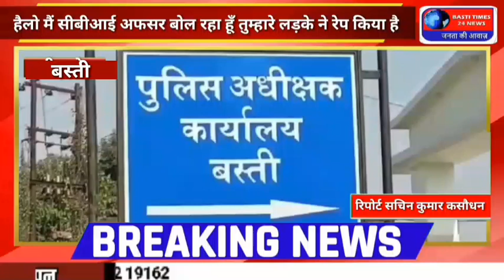साइबर ठगों ने शुरू की ठगी करने का नया पैतरा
लोकेशन, बस्ती

स्लग :हैलो! मैं सीबीआई अफसर बोल रहा हूँ तुम्हारे लड़के ने रेप किया है बचाना चाहते हो तो रुपए खाते में भेज दो,

एंकर :साइबर ठगों ने शुरू की ठगी करने का नया पैतरा,तैयारी करने गए बच्चों का किडनैपिंग और रेप के मुकदमे में फंसा देने से बचने के लिए परिवार वालों को सीबीआई और इंस्पेक्टर बता कर लाखों की ठगी को अंजाम दे चुके हैं, बस्ती में इन दिनों साइबर ठगों के नए नए हैरान कर देने वाले केस सामने आ रहे हैं, जिसमे साइबर ठग बच्चों को किडनैपिंग और रेप के आरोप का झांसा देकर लोगो से लाखों रुपए ठगने का काम कर रहे है,

बस्ती जिले में ऐसी ही दो हैरानठगी के शिकार बने रामरक्षा की तहरीर पर पुलिस केस दर्ज कर मामले की जांच शुरु कर दी है, पीड़ित ने बताया कि ठगों ने उन्हें धमकाया तो वह डर गए, इस दौरान उन्होंने उनके बेटे को रेप केस से बचाने के लिए कई बार में अलग-अलग तीन अकाउंट नंबर देकर ऑनलाइन के जरिए 1 लाख 37 हजार रुपये ठग लिए, खुद को क्राइम ब्रांच और सीबीआई अधिकारी बताते हुए कहा कि तुम्हारे बेटे को नोएडा स्थित उसके कॉलेज से लाकर रेपकांड के मामले में बंद किया गया है, अगर अपने बेटे को छुड़ाना चाहते हैं तो रुपये की व्यवस्था करो, डर कर रामरक्षा ने नीतीश कुमार व राजू अंसारी नाम में ठगों के फोन-पे नंबर पर रुपये भेज दिया, पैसे देने के बाद अपने बेटे से बात करने की कोशिश की तो संपर्क नहीं हुआ, बाद में उनके बेटे ने कॉल बैक किया तब जाकर ठगी का पता चला, दूसरा मामला रूधौली थाना क्षेत्र में सामने आया है जहाँ एक पिता से उसके बेटे के किडनैपिंग की बात बता कर उनसे डेढ़ लाख रुपए ठग लिए गए, साइबर ठगो ने हाई स्कूल के एक बच्चे के पिता को फोन किया और कहा कि आपका बच्चा किडनैप हो गया है और हूबहू उसकी ही आवाज सुना कर पिता को धमकी दी की अगर पैसे नहीं दोगे तो तुम्हारे बच्चे का मर्डर कर दिया जाएगा, इसके बाद घबराकर बच्चे के पिता ने साइबर ठग को आनन फानन में ऑनलाइन पैसे ट्रांसफर कर दिए, इसके बाद जब उन्होंने कुछ देर बार अपने बेटे को फोन किया तो उसने बताया कि वह तो बिल्कुल ठीक है और एग्जाम में बैठे होने के कारण मोबाइल बंद कर दिया था,जैसे ही उन्हें जानकारी हुई कि अब वह ठगी के शिकार हो गए हैं तो उन्होंने स्थानीय थाने में जाकर एफआईआर दर्ज कराई,

एएसपी ओपी सिंह ने बताया वर्तमान समय में अपराधियों के अपराध का तरीका बदल रहा है,जिसमें अब अपराधी फोन के माध्यम से भोले भाले लोगों को बरगलाकर उनसे पैसे ऐंठ रहे हैं।साइबर अपराधियों से निपटने के लिए पुलिस लगातार लोगों को जागरूक करने के लिए समय समय पर जागरूकता अभियान चला कर लोगों को समझाया जाता है,लेकिन फिर लोगों को और जागरूक होने की जरूरत है, ताकि उनके साथ कोई भी साइबर अपराध न कर सके।जहां तक इन दोनों घटनाओं की बात है पुलिस ने मुकदमा दर्ज कर लिया है और आगे की विवेचनात्मक कार्यवाही की जा रही है।
 *संवाददाता सचिन कुमार कसौधन बस्ती*